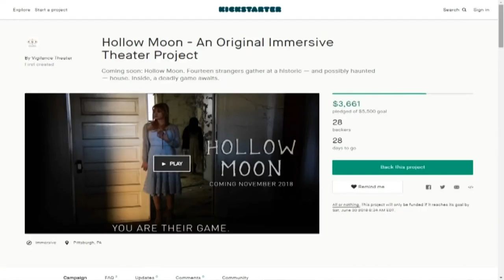Theater Group Promising 'A Horror Thriller' For First Immersive Experience Project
The Vigilance Theater group is planning something that'll put the audience right in the middle of the action; KDKA's David Highfield reports.